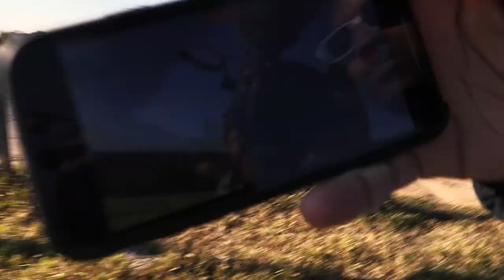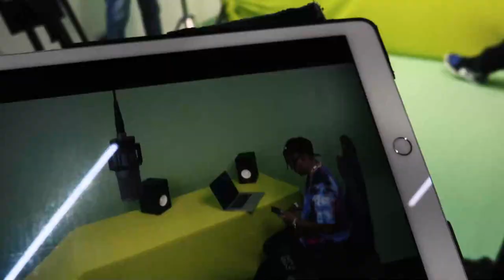MAKING OF DE SONIC NOVO SOM DO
SONIC SAIU NA SEXTA FEIRA NO CANAL DO ALVA

Na sexta-feira (9), @alvaflex  lançou “Sonic”. A faixa faz parte do EP Real Drip, previsto para o próximo ano. Já disponível nas principais plataformas de streaming - ouça agora  - “Sonic” chega pela Aldeia Records, gravadora da Batalha da Aldeia, maior batalha de rima do país.

Inspirado no ouriço mais rápido do mundo, “Sonic” é um drill que traz a mensagem de que para chegar ao topo e permanecer lá, não se pode parar de correr. “Em outras músicas minhas já usei essa analogia da corrida. Em ‘Eminente’, eu falo ‘tô correndo mesmo’, em Flex, ‘Alva é correria’. E agora, ‘correndo sem atrasar ninguém’”, explica Alva.

“Sonic” ainda ganhou clipe dirigido por Thiago Selau, gravado em São Paulo. O audiovisual, que pode ser conferido no YouTube do rapper - assista aqui -, chama atenção por seus efeitos que interagem com o ambiente, marca registrada dos trabalhos do videomaker, apontado como promessa. Frames com referências de "Sonic - O Filme" também reforçam a menção ao personagem.